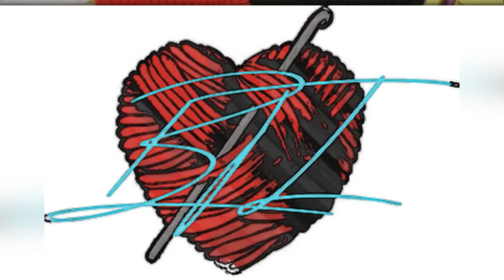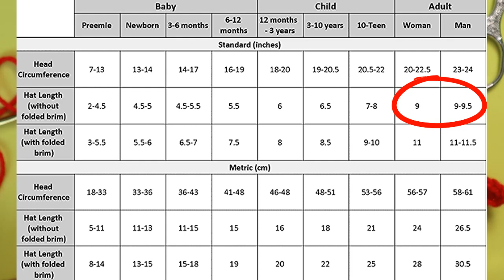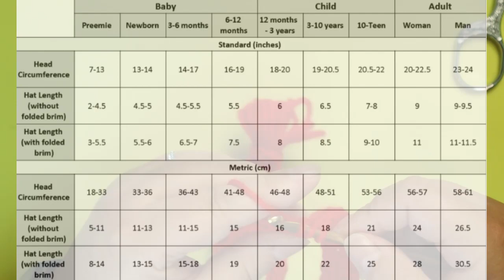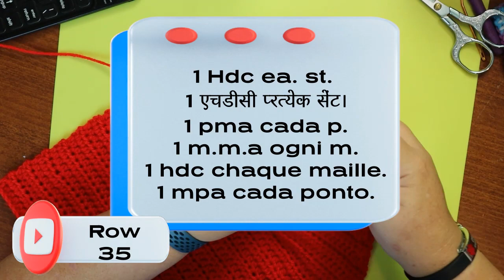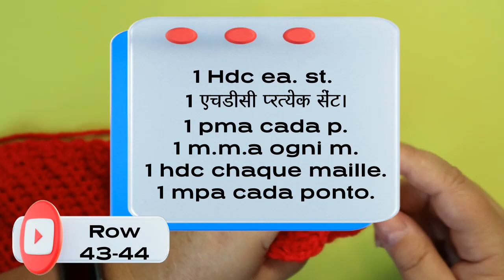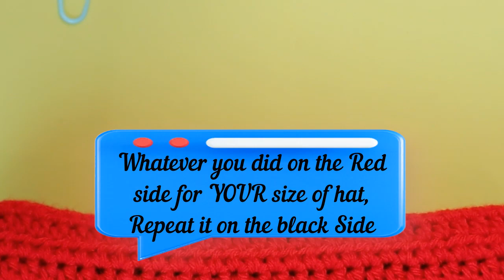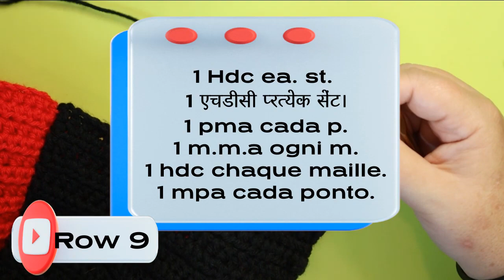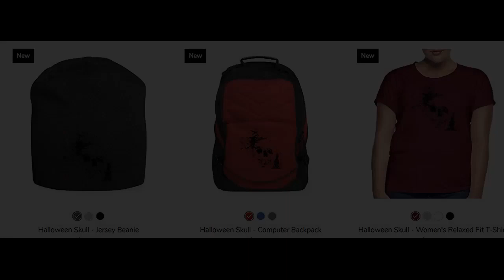Crocheted Harley Quinn Hat - Make Your Own Super Villain Hat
00:00:00 Introduction
00:28:36 SLST Both Panels Together
00:33:14 SLST points Together
00:39:08 Marking for Ear Flaps
00:50:35 Braided Ties
00:57:31 Pom Poms

All Videos available in Left and Right Handed